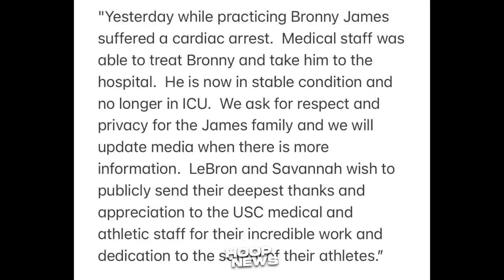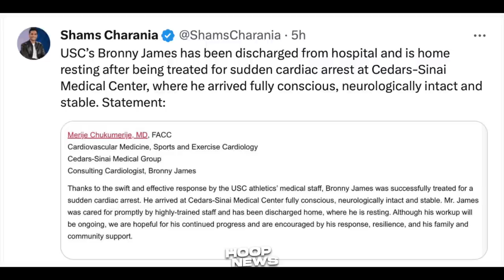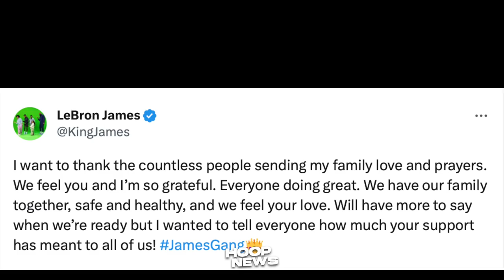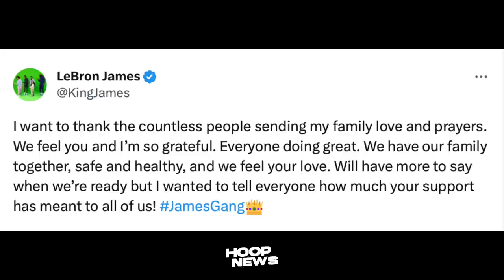Heto na daw ang Lagay ni Bronny James matapos Atakihin sa Puso...